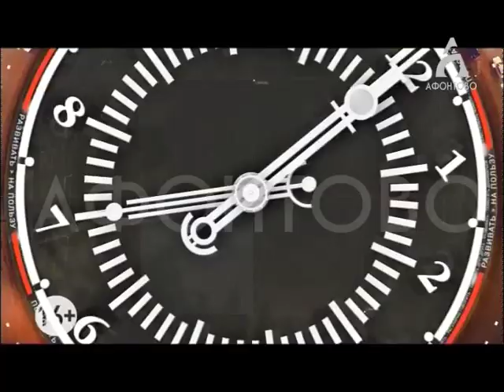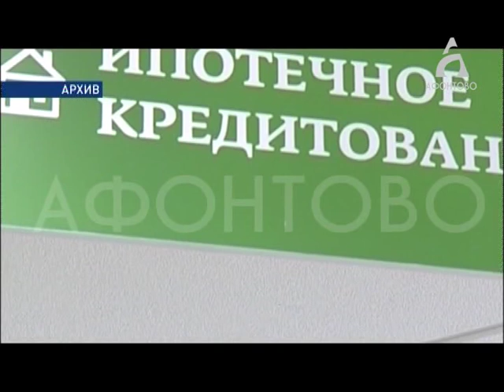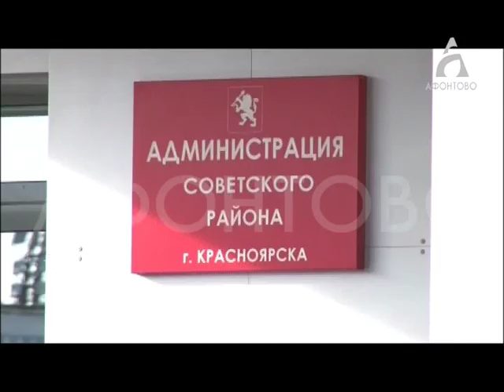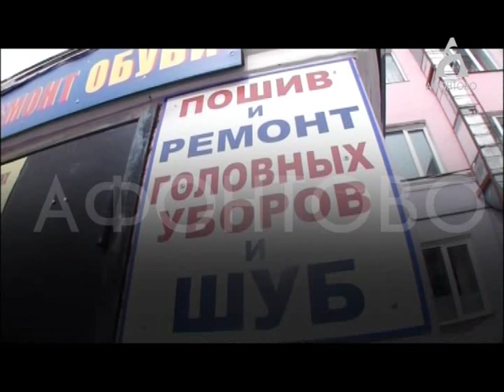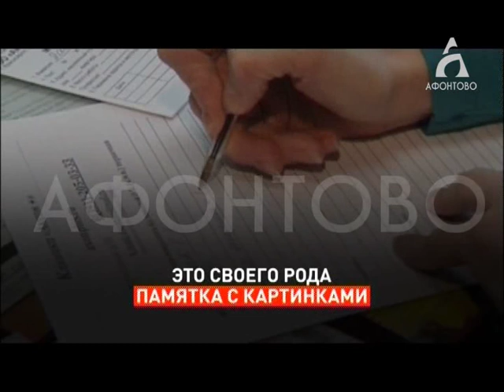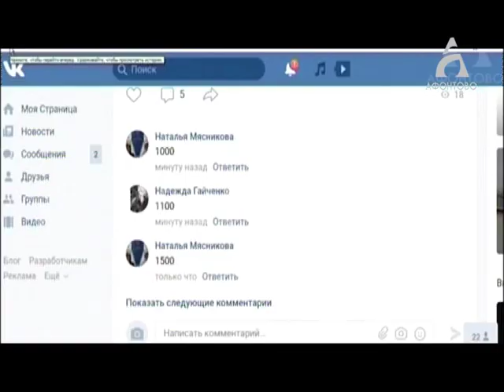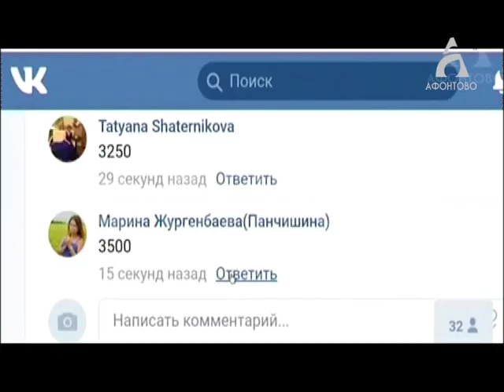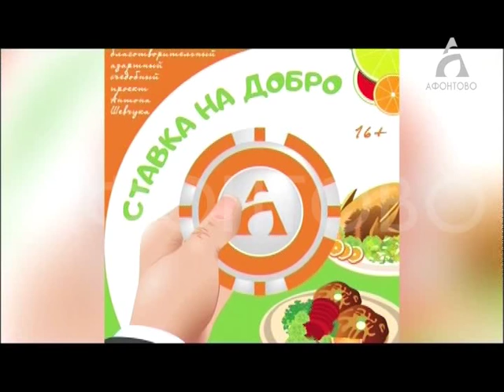Афонтово Новости 20.02.19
СТЕНА НЕПОНИМАНИЯ
Павильоны за железным занавесом. Предприниматели оказались неготовы к такому повороту событий — ларьки обещали не сносить, но спрятали от глаз покупателей.

УСЛОВНАЯ ТРЕВОГА
Сбежать за 4 минуты. На Центральном стадионе провели противопожарные учения. В дни Универсиады там будет работать пресс-центр.

РЕКОРДНАЯ СТАВКА
Проект «Ставка на добро» устанавливает новый рекорд. Всё больше горожан готовы пожертвовать деньги на благотворительность и получить в подарок вкусное блюдо.